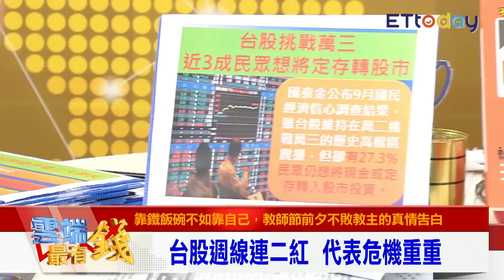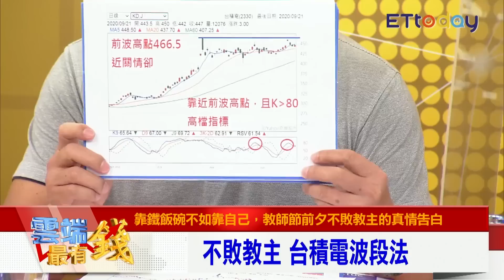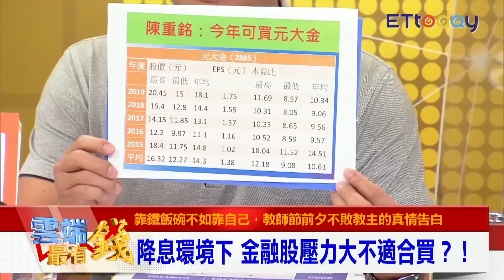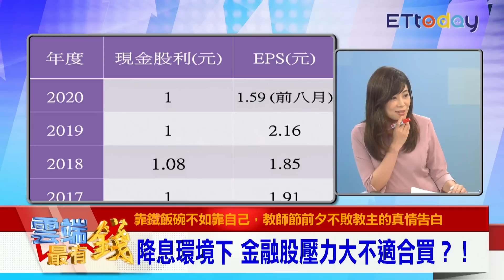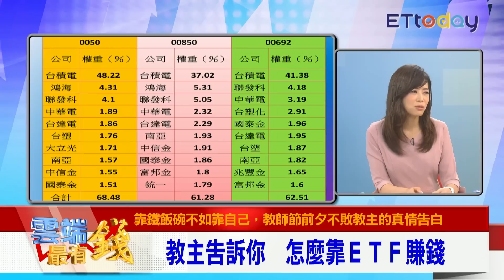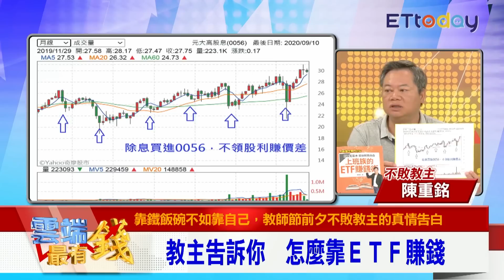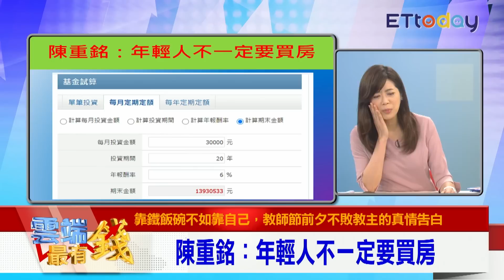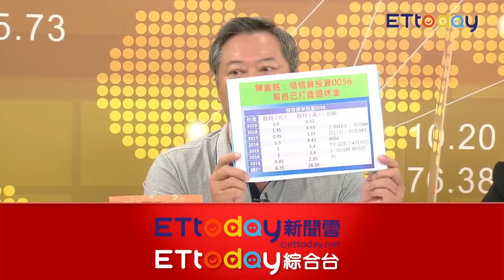【陳重銘開講】今年還可存金融股？0056這樣買勝率100%｜雲端最有錢